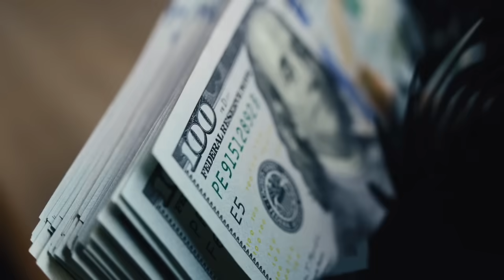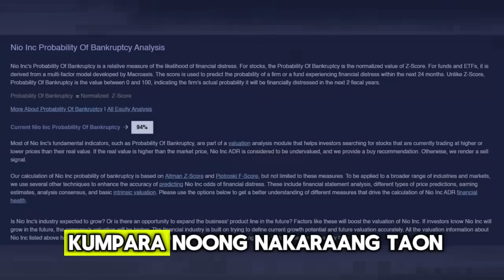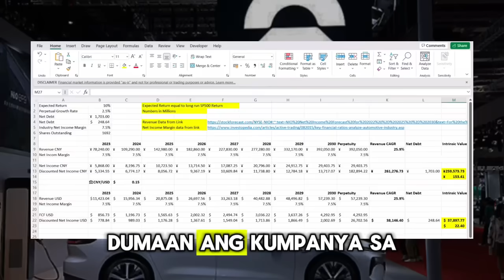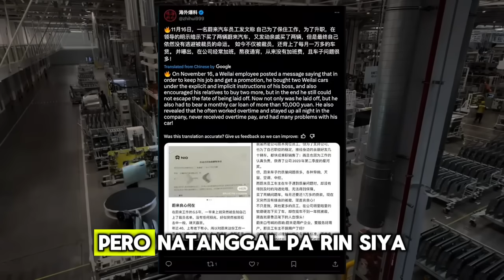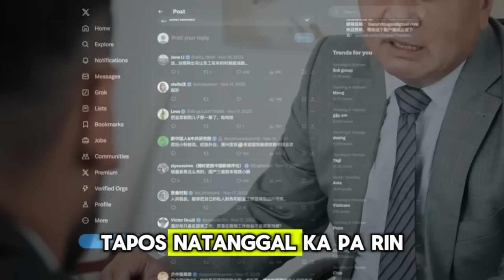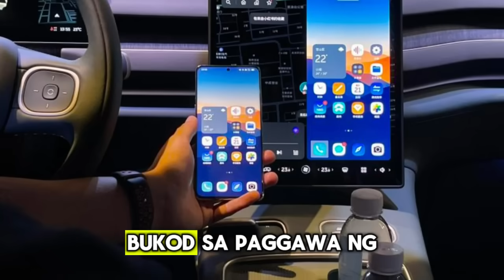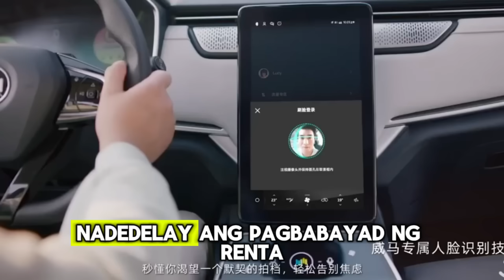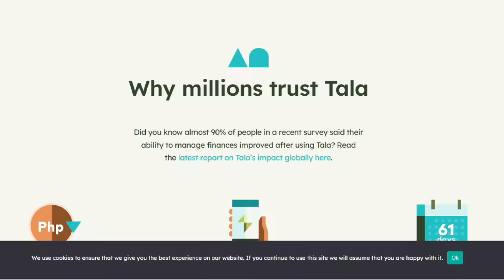PILIPINAS NAKA HANDA na sa BINABALAK ng CHINA. N. KOREA NAGPALIPAD papuntang JAPAN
1) Register in LITEFINANCE COPY TRADING OFFICIAL WEBSITE LINK: click nyo to ➡️

or ITYPE nyo sa FB "JP AMAZING TRADING GROUP"

KUNG NAGHAHANAP KA NG PWEDENG MAUTANGAN or PANG - LOAN  CHECK THIS:

1. FIRST TIME MONG MAG LOAN?
EASY APPLICATION P25,000 Maximum na pinapautang sa first time. MADALING KAUSAP ang AGENT. FLEXIBLE PA.
LOAN ONLINE

2. 1 month before bayaran  - NO HARASSM3NT Madaling kausap ang agent
UP TO 50,000 LOAN AMOUNT

3.)  MADALING MA-APPROVE (15,000 LOAN AMOUNT) 1 ID lang

4. Get your first loan with 0% interest rate for 7 days
Up to PHP 25 000 for up to 180 days for repeated loans

1. loan app fast approval 2024
2. loan app
3. loan app fast approval
4. legit loan app 2024
5. online loan app fast approval
6. fast approval loan app 2024
7. go peso loan app reviewding